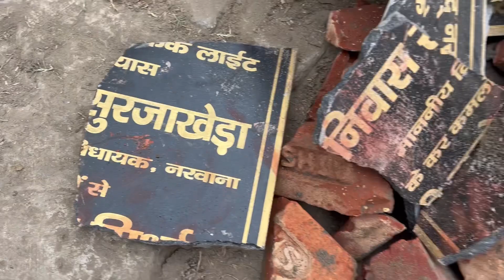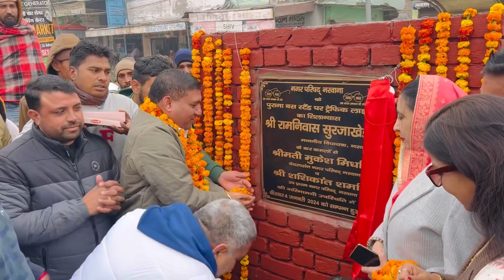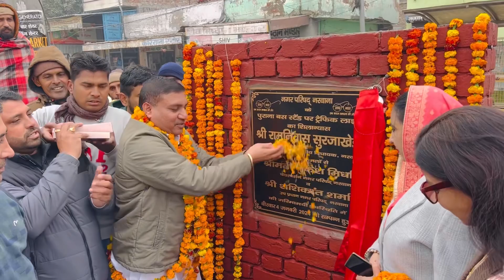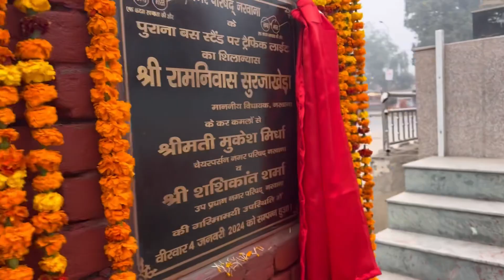नरवाना विधायक का तोड़ा शिलान्यास पत्थर! विधायक ने कर दिया बड़ा खुलासा.? पत्थर तोड़ने को लेकर?